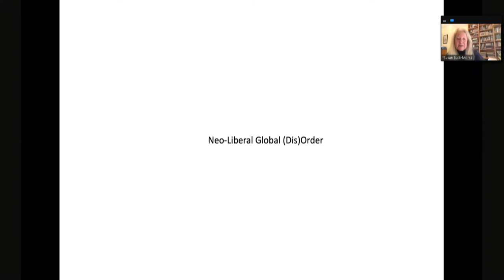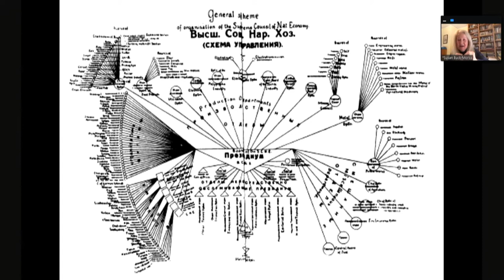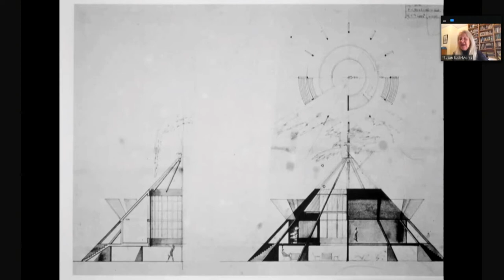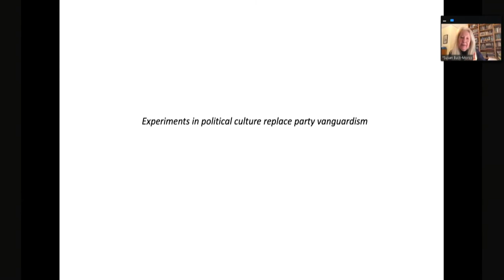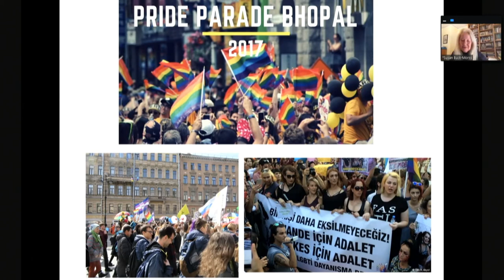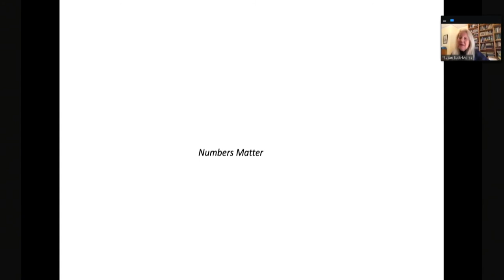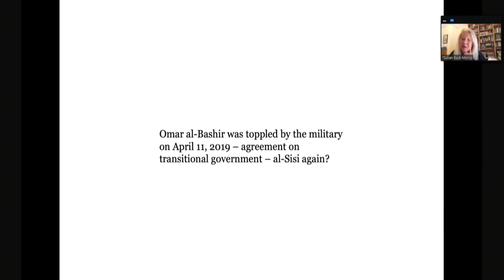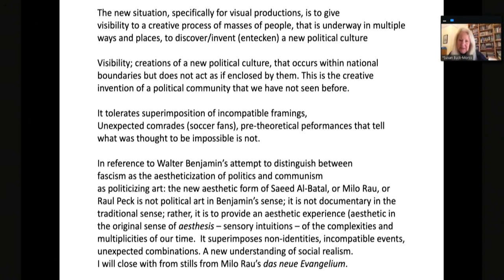(Re)construction | De la nécessité et du désir de (re-)faire l'histoire du monde (Susan Buck-Morss)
Une justification historico-philosophique de la possibilité d'universalisme

Susan Buck-Morss (philosophe politique, New York City)

Si une politique d'universalisation des droits ne peut que rendre l'histoire universelle, c'est-à-dire mondiale, alors l'égalité de tous les sujets du monde qu'elle recherche ne doit pas être conçue comme l'égalité de leurs "cultures". Il faut au contraire qu'elle soit façonnée comme l'histoire du monde, qui passe par ses propres fractures, y est toujours relancée, et donc progresse en permanence, "malgré les cultures et toutes leurs différences" (Buck-Morss) : de fracture en fracture.

Une conférence non seulement sur l'état misérable du monde, mais aussi et surtout sur les possibilités de sa reconstruction en un lieu dans lequel il vaudra enfin la peine d‘y habiter. La conférence vise à déterminer la corrélation entre aide, solidarité et politique en s'inspirant de la promesse que nous nous sommes faite dans la Déclaration des droits de l'homme : celle d'un ordre mondial et social dans lequel les droits qui nous sont accordés à tous seraient pleinement réalisés.

La conférence en ligne (du 12 au 14 février 2021) a été organisée par medico international e. V. en coopération avec European Center for Constitutional and Human Rights, Friedrich Ebert Stiftung, Goethe Universität Frankfurt, Institut für Sozialforschung Frankfurt, International Institute of Political Murder et Rosa Luxemburg Stiftung.